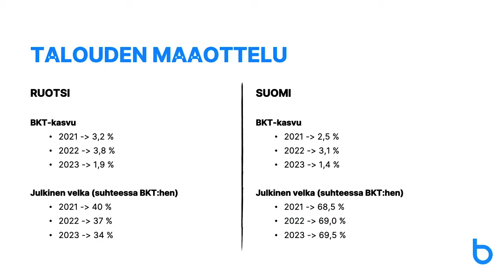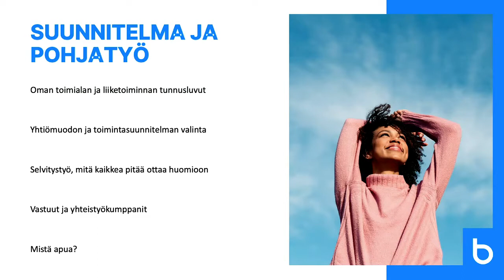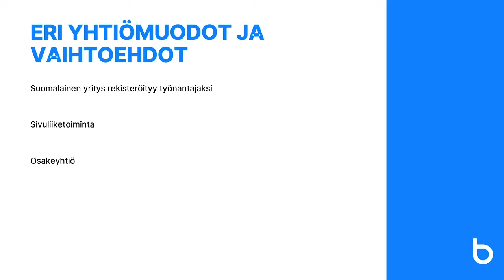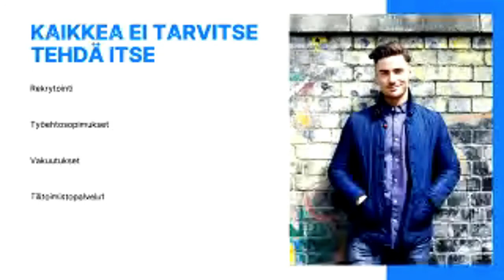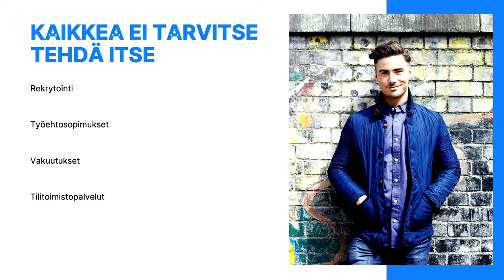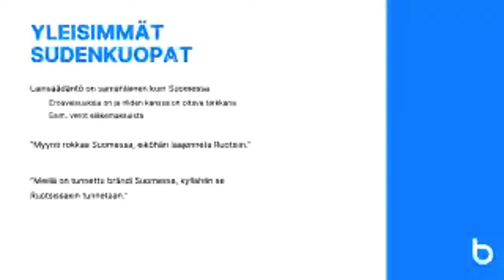Pikakatsaus: Liiketoiminnan laajentaminen Ruotsiin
Mitä tulee ottaa huomioon, kun liiketoimintaa lähdetään laajentamaan naapuriimme Ruotsiin? Minkälainen potentiaali bisnekselle ylipäätään Ruotsissa on? Miksi on tärkeää onnistua ensimmäisissä paikallisissa rekrytoinneissa? Näihin kysymyksiin vastaamassa ovat Suomalais-ruotsalaisen kauppakamarin Patrik Lindfors ja Baronan Dan Puha.

Meidät löydät osoitteesta barona.fi